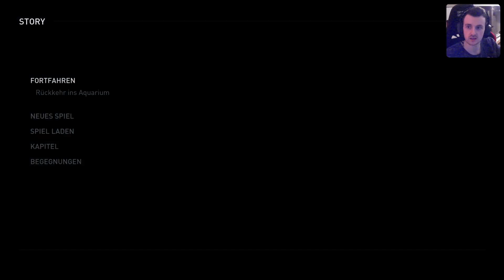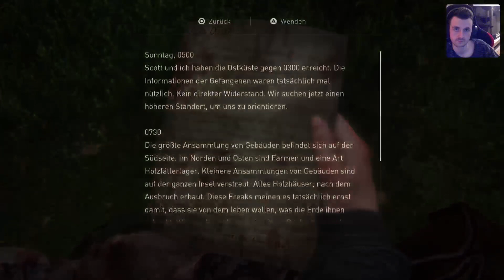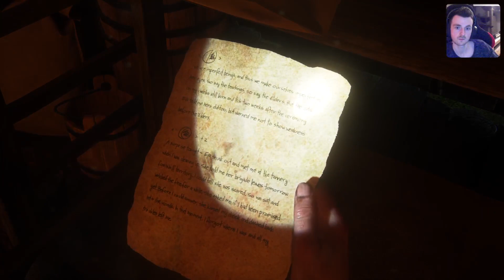Kampf gegen Tommy #28 | Let's Play The Last of Us Part 2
Spiel: The Last of Us Part 2